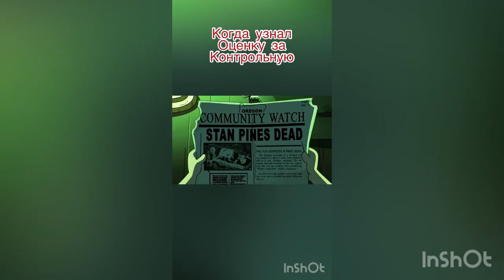Приколы с Гравити фолз | СБОРНИК #6